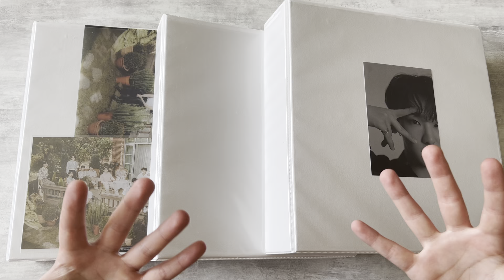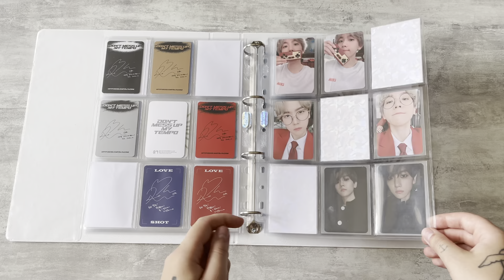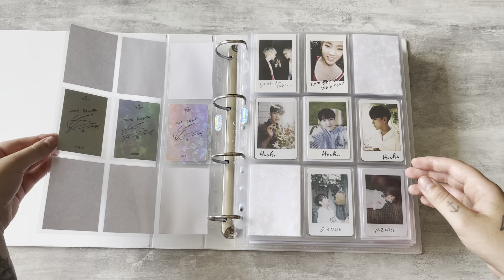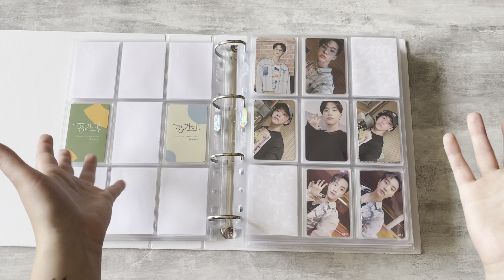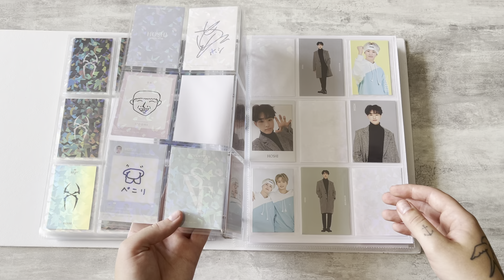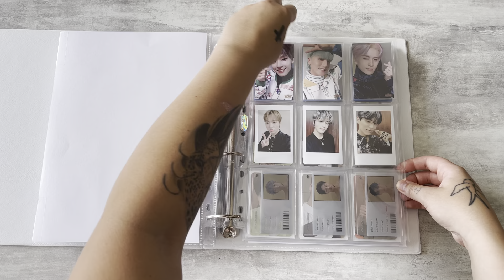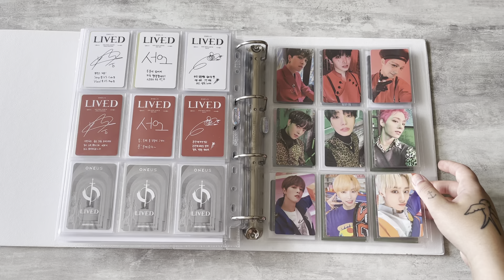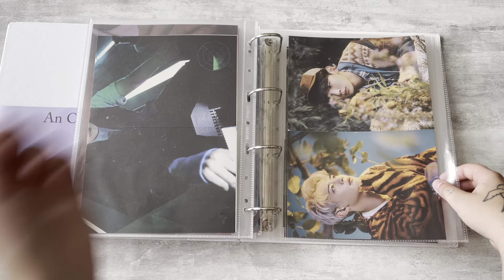✩ KPOP PHOTOCARD COLLECTION UPDATE 2021 ✩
This is my current collection! ~

*update i just now realized that i messed up some cards or put them in the wrong spot. sorry for that!